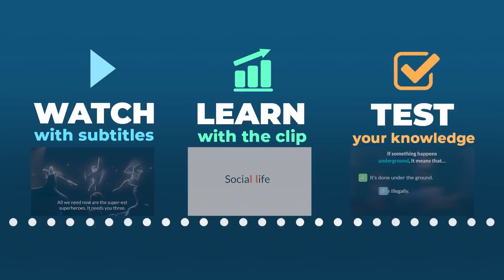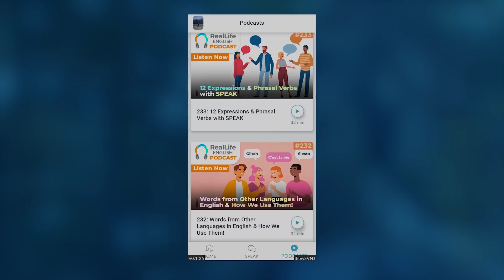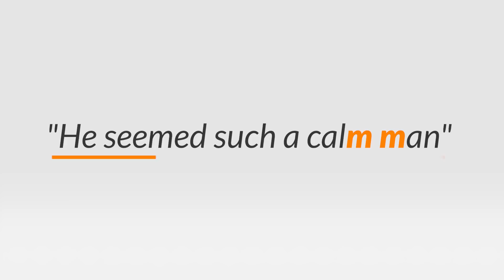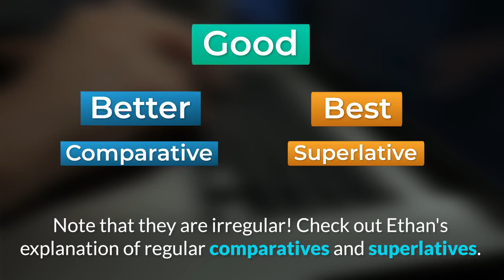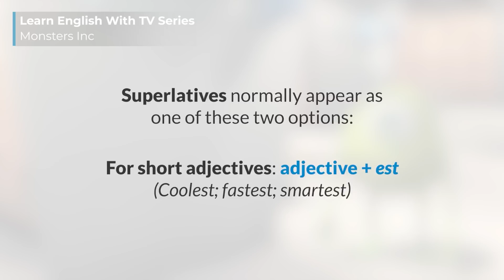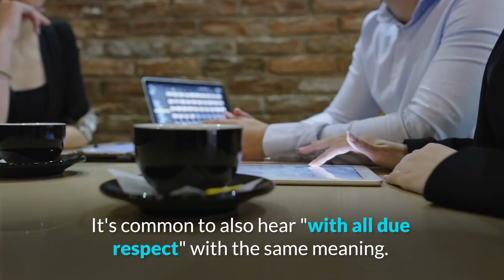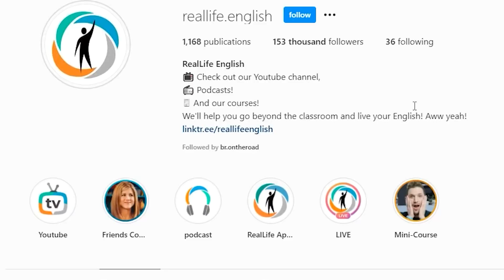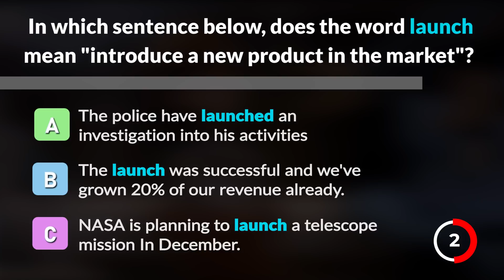Learn English with INCREDIBLES 2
Get ready to have a lot of fun and learn lots of English with Incredibles 2! We've selected two scenes (with no spoilers!) so you'll learn lots of business-related vocabulary, about American life and more!